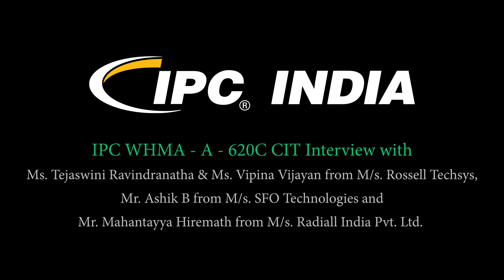IPC WHMA A 620C CIT Interview November 2018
with Ms. Tejaswini Ravindranath & Vipin Vijayan From M/S Rossell Techsys., Mr. Mahantayya Hiremath From M/s. Radiall India Pvt.Ltd ,
Along with Mr.Ashik B from M/s. SFO Technologies .